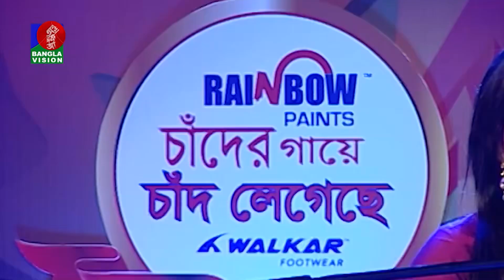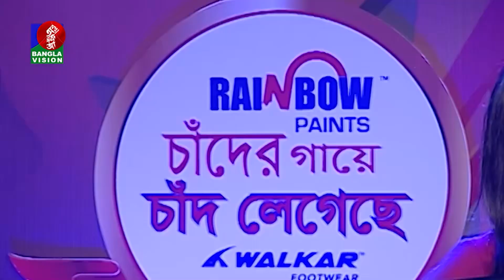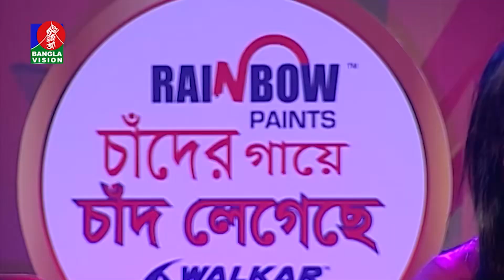Jonom Dukhi Ma | জনম দুঃখী মা | Momotaz | Bangla Song 2021 | Banglavision